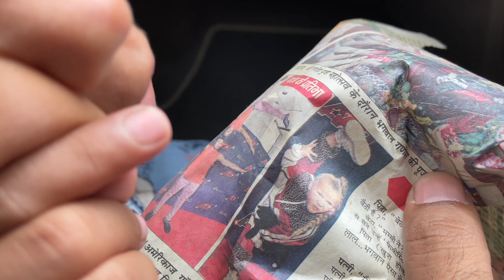मेले का मज़ा लेते हुए | झूले में चक्कर आ गये | टिक्की गोल गप्प का स्वाद